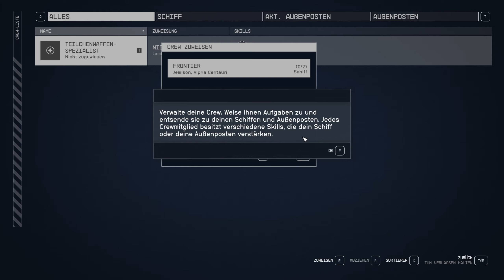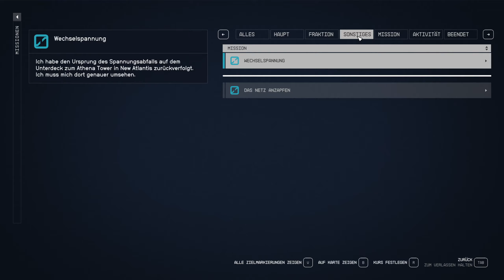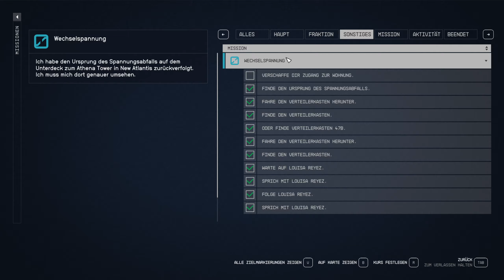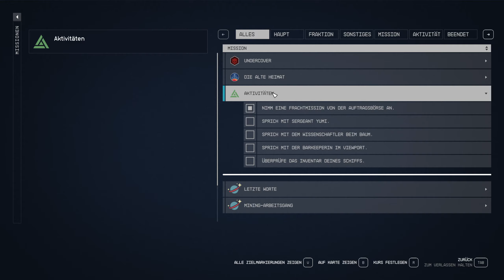15-Unser erstes Crewmitglied! Lets Play Starfield (german/deutsch/2K/normal)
Ein Weltraumabenteuerspiel, Open World, Rollenspiel, Einzelspieler wo man alles mögliche machen kann. Der Hauptstory folgen (das wollen wir auf jedenfall machen, werden uns aber alles andere auch anschauen) oder als Pirat sein Unwesen treiben, als Kopfgeldjäger seinen Lebensunterhalt verdienen, Ressourcen sammeln, Weltraumkämpfe bestreiten, als Händler seine Credits verdienen, als Schmuggler seine Credits verdienen, fremde Planeten erkunden, Basen auf Planeten bauen, als Plünderer unterwegs sein, fremde Lebewesen erforschen und und und Open World halt hehe! Spiel ist komplett auf deutsch sogar die Sprachausgabe! Wir spielen den mittleren Schwierigkeitsgrad von insgesamt fünf.

Hallo Freunde der Nacht! Bei mir bekommt ihr Allerlei Lets Plays zu sehen. Entspannende, tiefgründige, strategische und vielschichtige Games. Der spaß am zocken steht dabei im Vordergrund!

---Über mich---

Ich daddl seit über 20 Jahren PC Spiele und habe mich entschlossen euch daran teilzuhaben. Es wird ne Menge gesprochen bei meinen Lets Plays, zocken macht mir einfach Sau viel Spaß! Hoffe ich kann euch damit etwas unterhalten.

Auf gehts :-)